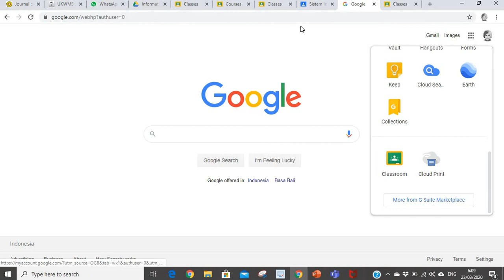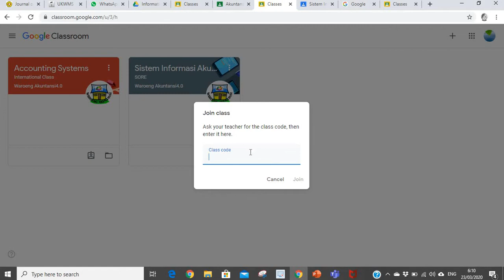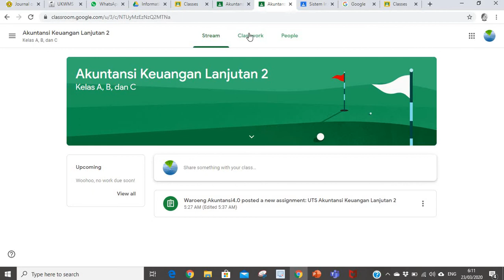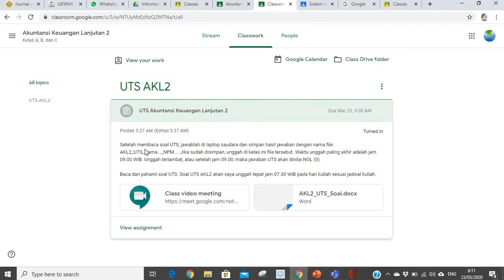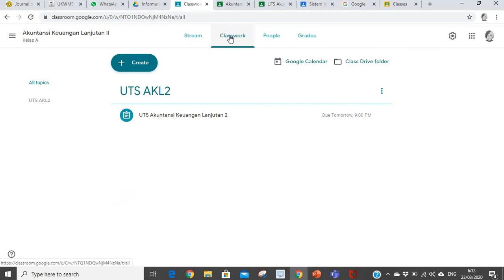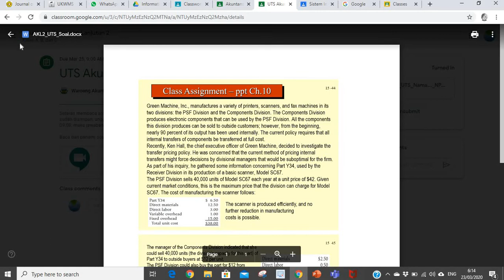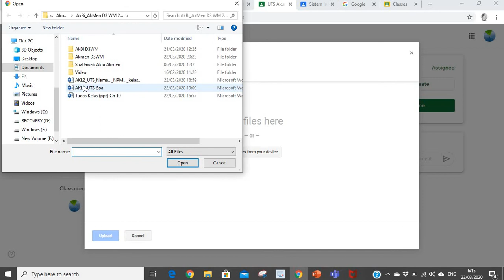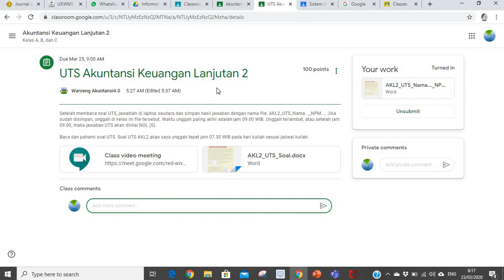Tutorial UTS online AKL2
Kelas Ujian online dengan Google Classroom untuk mata kuliah Akuntansi Keuangan Lanjutan 2. Selamat Ujian dan sukses selalu. Good Luck!